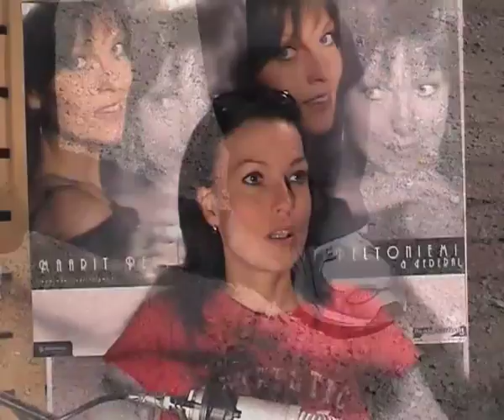Backstage: Maarit Peltoniemi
Backstagella haastateltavana ex-tangoprinsessa Maarit Peltoniemi, joka on julkaissut albumin muutaman vuoden tauon jälkeen!